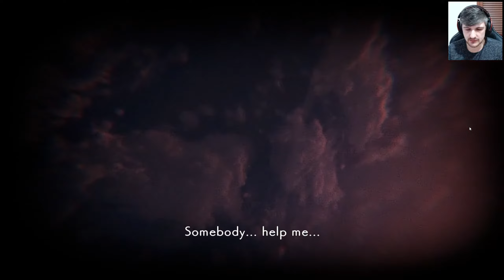NeverAwake - Demo Playthrough (Recorded Live)